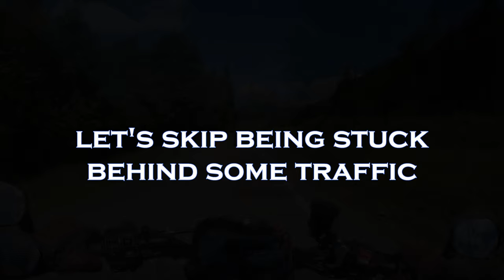Low traffic on the Glaubenberg with my 2022 XSR900 - part II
A trip over the Glaubenberg and into the UNESCO Biosphere Entlebuch (protected nature area). Enjoy the view.
Don't mind the mumbling, you'll only hear me talking to my friend who I'm touring with.

If you enjoy the video, I would be happy about your like and subscription.

Cam:
GoPro Hero 10
ND 8 filter (Telesin)
Foam cover (to reduce windnoise)
Chest strap (Telesin)